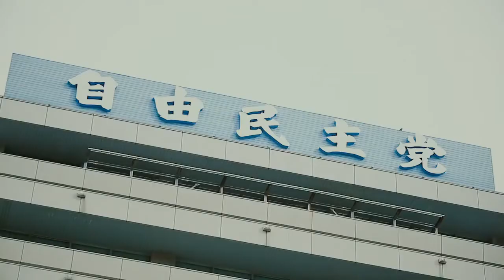Hey! YASU 古川 康 あなたのお役に立ちます（パワフルコムのトップページバージョン）